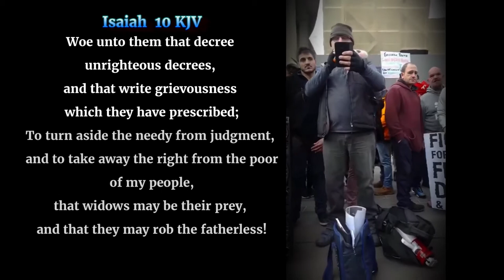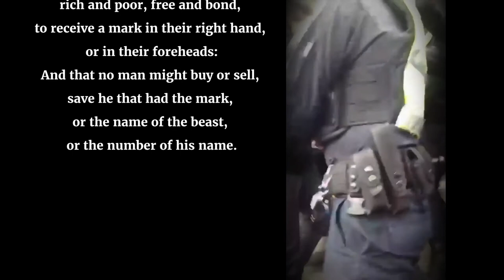Reading bible scripture is now a crime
And he causeth all, both small and great, rich and poor, free and bond, to receive a mark in their right hand, or in their foreheads: